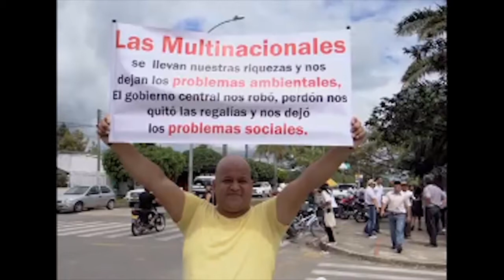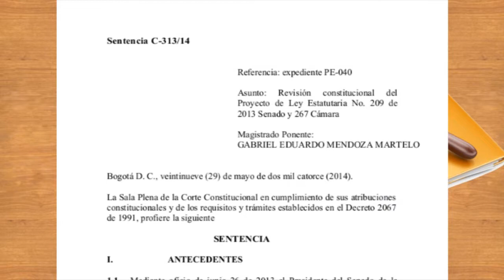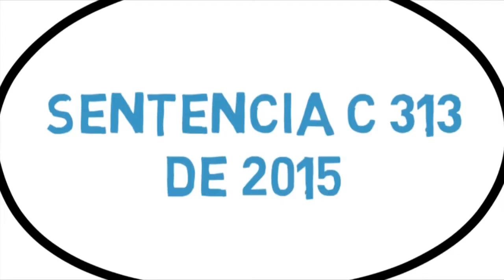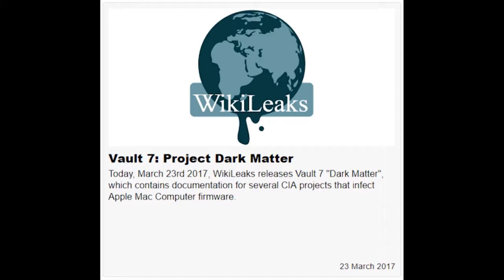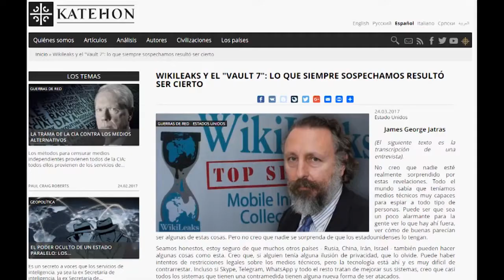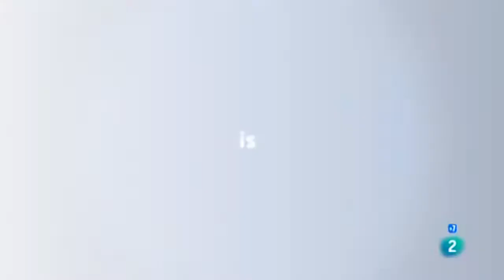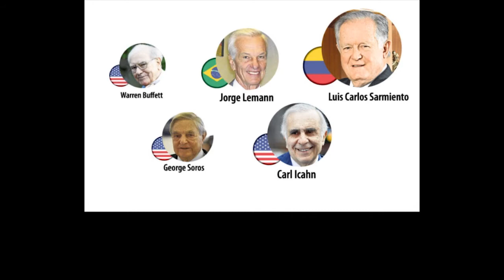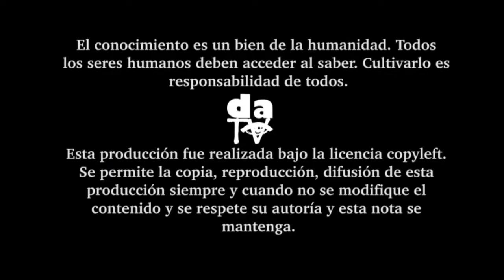La CIA nos espía y los banqueros nos roban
¿Qué tan vigilado se siente usted? En nuestra nota central les compartimos la información develada por Wikiliks sobre el inmenso centro de espionaje virtual construido por la CIA, producto del cual gran variedad de sistema informáticos están infiltrados y controlados. Así pueden controlar nuestra vida íntima y privada; nuestro derecho civiles quedaron en nada. Los subsidios que recibe la clase empobrecida de Colombia, uno de los mejores negocios para los banqueros. La consulta popular de Cajamarca, entre el triunfo y la incertidumbre. A dos años de expedición de la ley estatutaria de salud, tres expertos nos hablan de sus ventajas y desventajas.
Laboratorio, Carlos Eduardo Maldonado reflexiona sobre las ciencias de la complejidad.